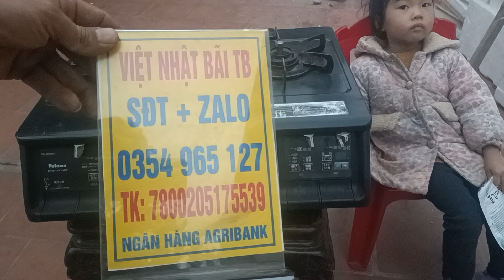xả bếp gas kính mời các bác.27/12/22.lh.0354965127